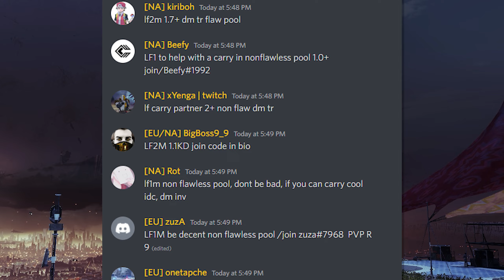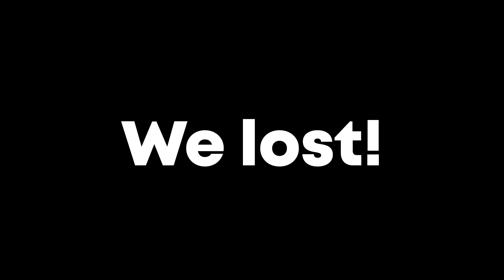First Time Flawless in a YEAR?! | Destiny 2 Season of the Haunted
This was from Week 1 of Trials in Destiny 2 Season of the Haunted. Did I make it to Flawless? It would be the first time in a year!